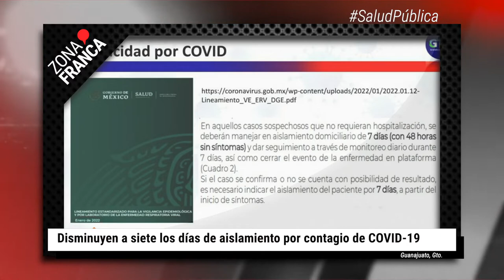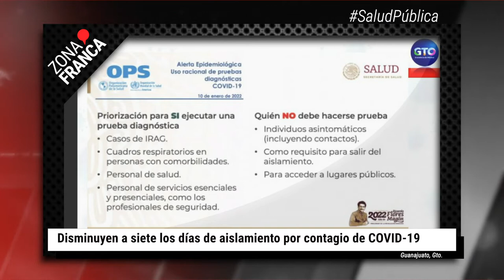Personas sin cubrebocas en la feria no serían sancionadas | BrevesDeLaZona📰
Estas son las noticias más destacadas en Guanajuato
- Guanajuato comenzará a detectar casos de Ómicron en sus laboratorios.
- Personas sin cubrebocas en la feria no serían sancionadas, sólo invitadas a usarlo.
- Disminuyen a siete los días de aislamiento por contagio de COVID-19.